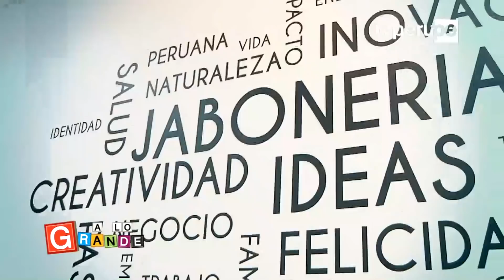Reportaje en A lo grande por Tv Perú | Artstore